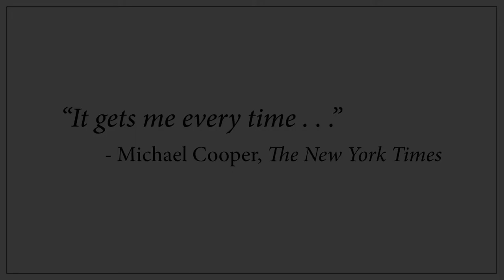Solace - Scott Joplin / William Appling